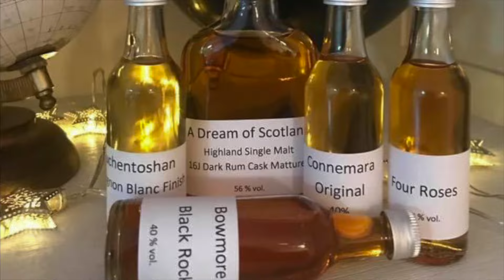Bushmills 16 Jahre Triple Cask Verkostungsvideo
In diesem Video verkoste ich den Whisky Bushmills 16 Jahre Triple Cask mit der Whiskybase-ID: 227120

Dieses Video beinhaltet unbezahlte Werbung oder Produktnennung.